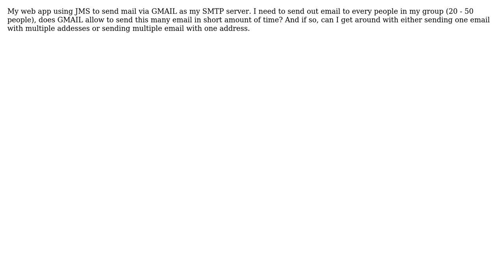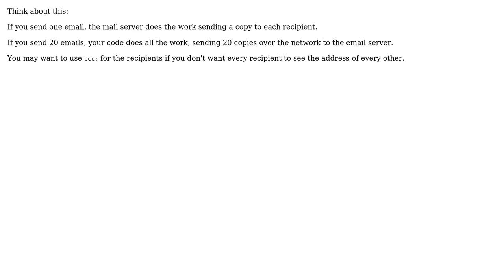GMAIL: Send one email with multiple addresses or sending multiple emails. Which one is better?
With thanks & praise to God, and with thanks to the many people who have made this project possible! | Content (except music & images) licensed under CC BY-SA | Music | Images & others | With thanks to user Thang Pham user Chris K user Brian Roach and the Stack Exchange Network Trademarks are property of their respective owners. You are responsible for your own actions.